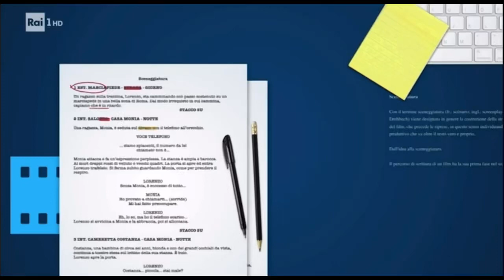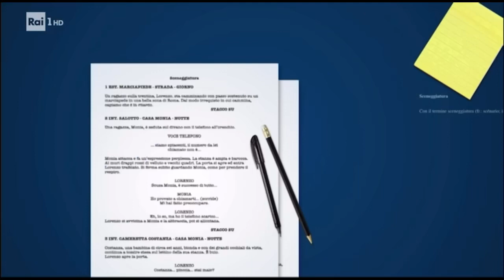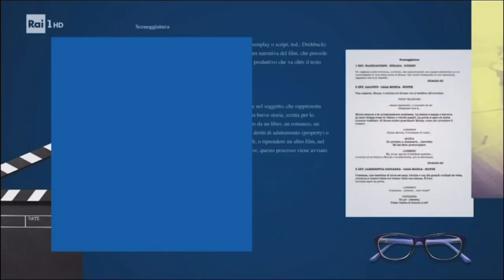CLAUDIO DEL FALCO CINEMATOGRAFO (RAI UNO)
CINEMATOGRAFO (RAIUNO) presentazione “ASSASSIN CLUB”